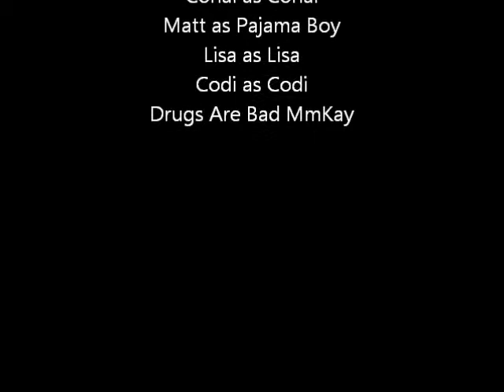Crystal And Aysha Show #3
Two Stoner Bitches